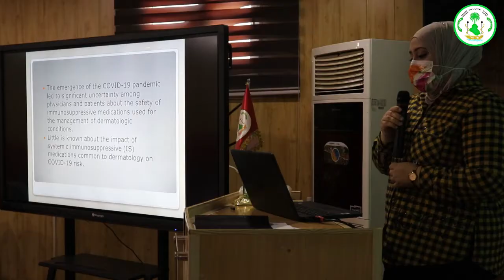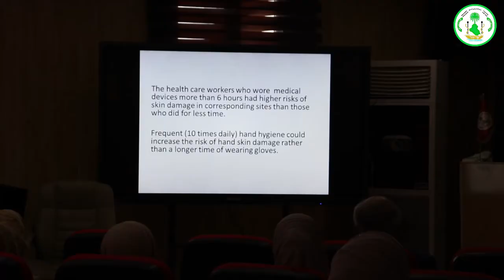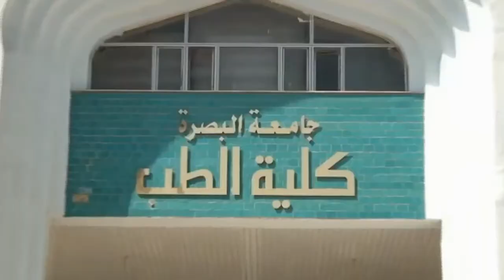فرع الطب الباطني في كلية الطب يقيم ندوة علمية عن الامراض الجلدية في ظل جائحة الوباء